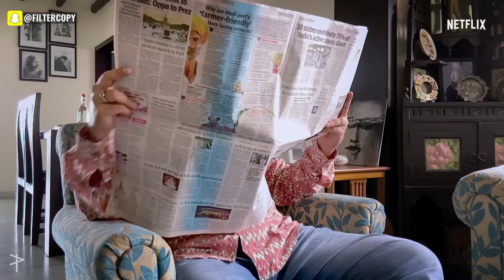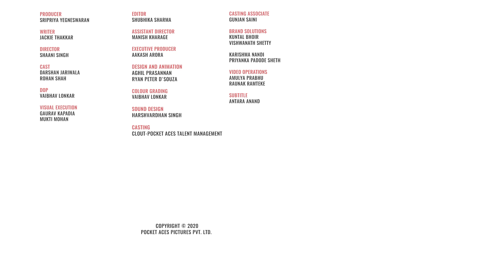FilterCopy | Savage Dad Vs Savage Son | Ft. Rohan Shah and Darshan Jariwala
Baap toh akhir baap hota hai 😎
Serious Men is now streaming only on Netflix. Use this link to watch now

Producer
Sripriya Yegneswaran

Writer
Jackie Thakkar

Director
Shaani Singh

Cast
Darshan Jariwala
Rohan Shah

Dop
Vaibhav Lonkar

Visual Execution
Gaurav Kapadia

Mukti Mohan

Editor
Shubhika Sharma

Assistant Director
Manish Kharage

Executive Producer
Aakash Arora

Design & Animation
Aghil Prasannan

Color Grading
Vaibhav Lonkar

Sound Design

Casting
Clout-pocket Aces Talent Management

Casting Associate
Gunjan Saini

Brand Solutions
Kuntal Bhoir
Vishwanath Shetty
Karishma Nandi

Video Operations
Amulya Prabhu
Raunak Ramteke

Subtitle
Antara Anand